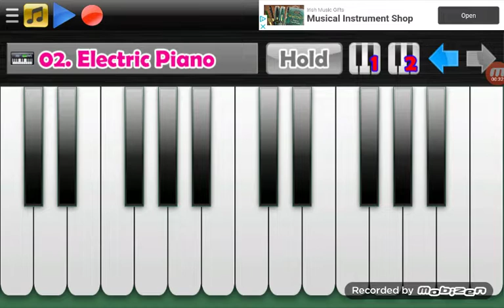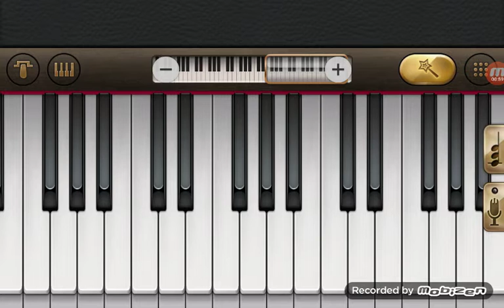Pancake Manor - Super Turbo Flying Machine - Real Synth Piano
Harp & Electric Piano